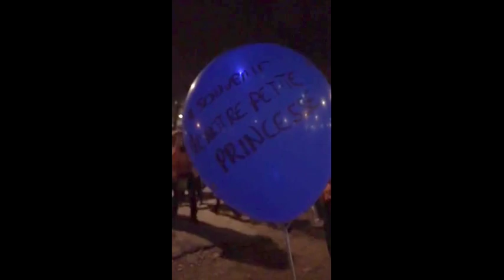Marche des Lumières 2016 - Lyon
Pour toi Emma, notre étoile qui brillera à jamais dans nos cœur